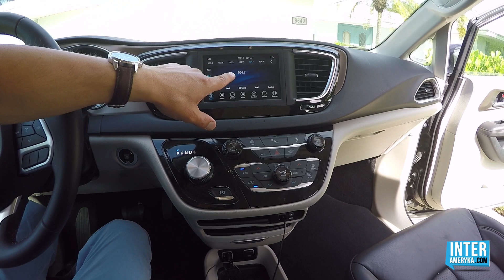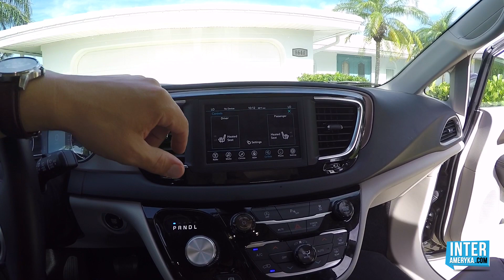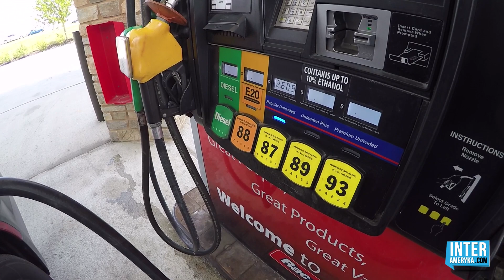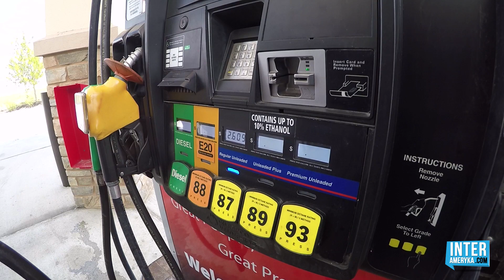Chrysler Pacifica - Najpopularniejszy samochód w USA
MiniVan -  Chrysler Pacifica. Najpopularniejszy samochód w Stanach Zjednoczonych to wciąż Chrysler Pacifica. Rodzinne auto do którego może zmieścić się 7 osób!

Sprawdźcie czy taki samochód będzie idealny w podróży po USA. Ten samochód wynajęliśmy w czasie naszego pobytu na Florydzie. Zobaczcie więc jak wygląda amerykański Mini Van od strony praktycznej.

Chrysler Pacifica zdobył wiele nagród i wyróżnień w USA. W 2017 roku został uznany p za najlepszy minivan na rynku w Stanach Zjednoczonych. Model ten zdobył również 5-gwiazdkowy rating w testach zderzeniowych.